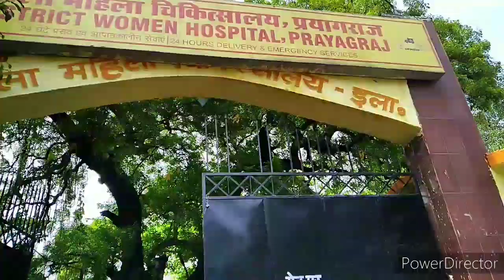Getting Vaccinated💪💉|| First Dose Completed🤞|| No Major Symptoms😷